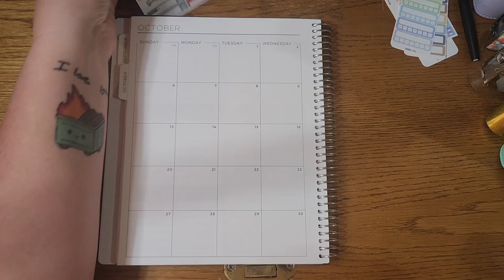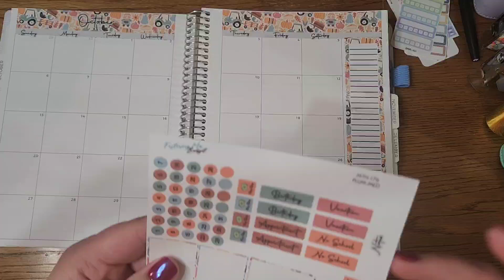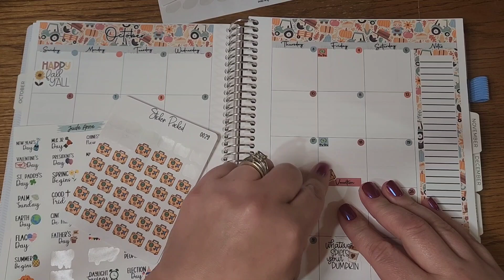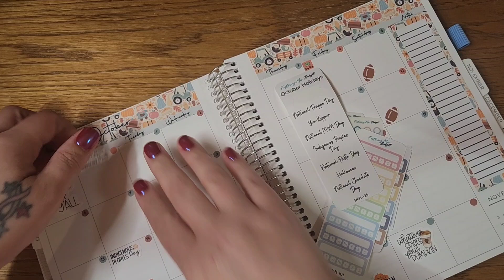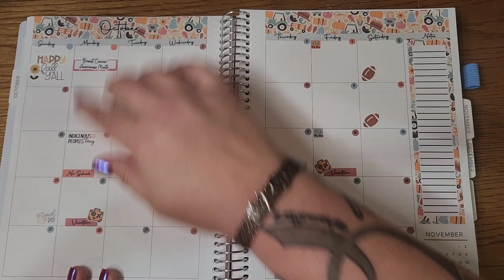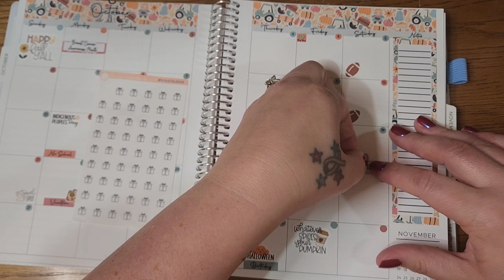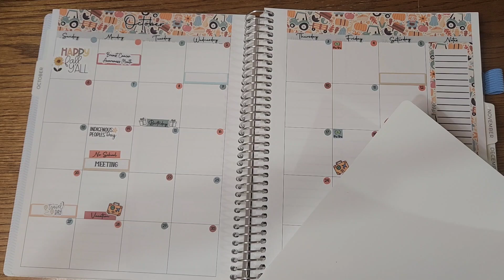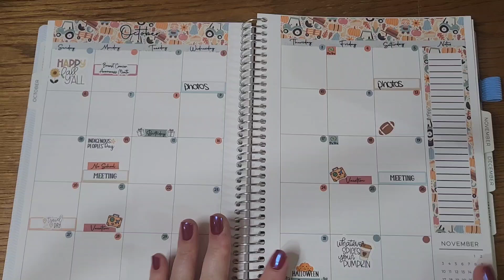Monthly Spread Set Up | Plum Paper 7x9 Neutral | Plan with Me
Welcome to my little bit of chaos. Glad to have you here!
Budget Book: Happy Planner 2024 Monthly Layout.
Kit: Fostering Ma Budget
September Dashboard Sticker Kits

September Monthly Calendar Kit:

Other Stickers:
Simply Smith Stickers
Simply Southern Mommy
Orange Umbrella Co
Planner Kate
Ever Changing Designs
Monarch Plans
and likely more, if you want to know about a particular one, just ask and I'll track it down.
Who I Am: I'm Paula and I share my planning and budgeting on YouTube. I have been on a debt paying and financial journey with my family for much longer than I've been sharing on YouTube. We are a two income, family of five living in the Midwest. We are in our mid-thirties and working to get our lives together. We have three kiddos: 8, 5, and 4. We are moving from "I can afford this because I can fit another minimum payment in my budget" to being tired of seeing all of our money paid to creditors with each check. We are working on paying off our final personal debt! We are hourly wage earners, paid biweekly. I share budgeting, cash stuffing, savings challenges, debt payment progress and more.
Challenges I'm currently using:
Oh Deer @authenticallyallison
Birthday:  Cajun Girl Creates
Iowa & Christmas in July envelopes : TheHappyMailboxCo - Etsy @lisagratefulme
Monthly Color by Number: Honey Dew Hive
Wardrobe Mini: @DanielleCraftsStudio
Treat Yo Self: @tiffanimh2021
Chicken & Eggs: @cinonabudget
Football: @gentlecharmbudgets
Basketball: @LittleHelpfulFiles
Passport savings: Budget Queen Mama
52 Week Savings Challenge Printable, 12 Month Savings Challenge Printable & $1 challenge
100 Envelope Printable
Other Items I Use:

Planner Clips
teal binder
PVC Binder
Cash Tray
Envelopes with emerald holographic vinyl
Customized rainbow envelopes, some vinyl decals